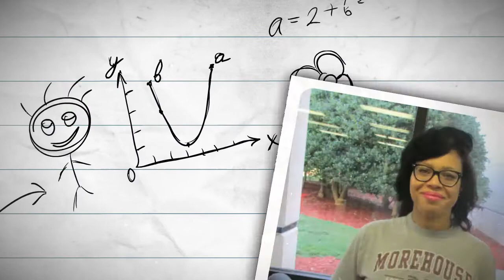Boxercraft College Color Day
Boxercraft employees celebrating College Color Day2014